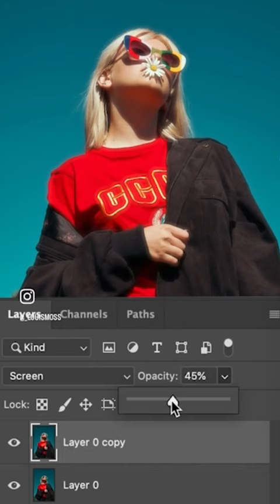How to Create Dreamy Haze Film Grain Effect ☀️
Dreamy Haze Film Grain Effect, perfect for all of your summer projects.

All music and sound effects are from Artlist.